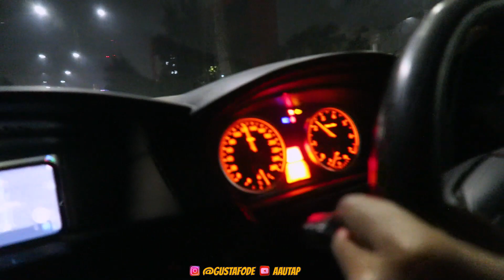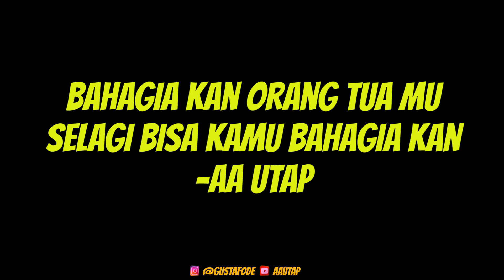CUMA VLOG SANTAI QUALITY TIME SAMA KELUARGA